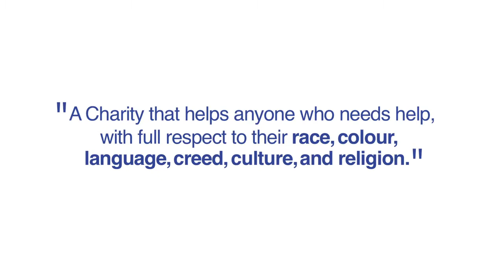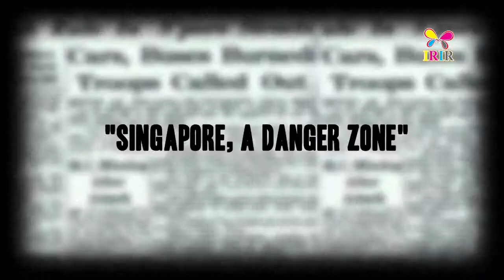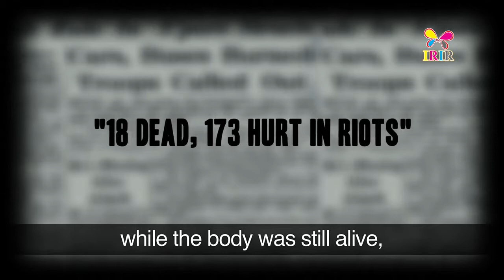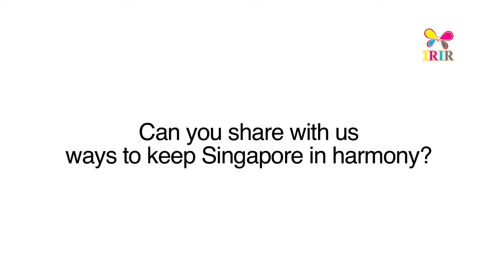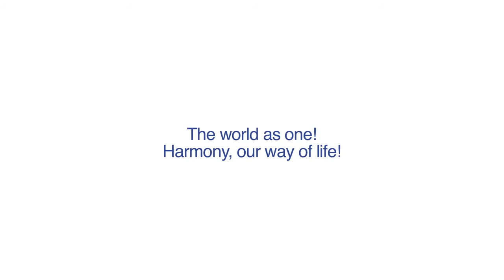IRIR 2014 - Our Pioneer Generation